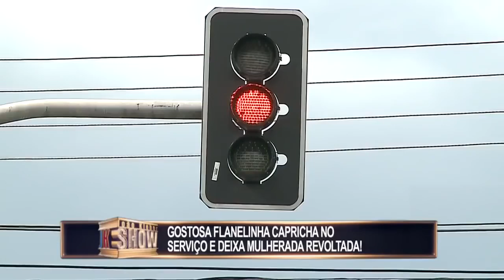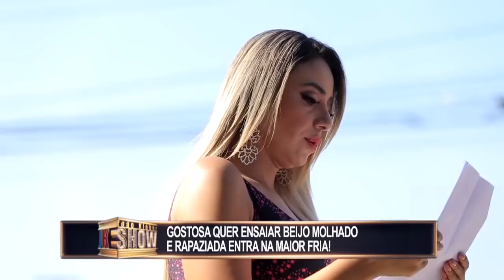Pegadinhas do João Kléber Show - 21/01/2018 - Parte 1